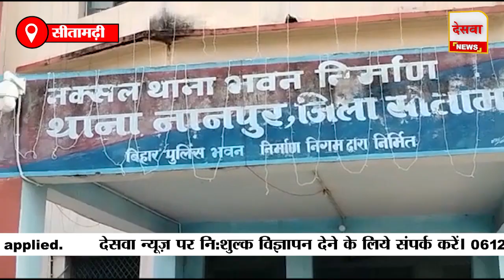सीतामढ़ी की ये प्रेम कहानी ऐसे रह गई अधूरी